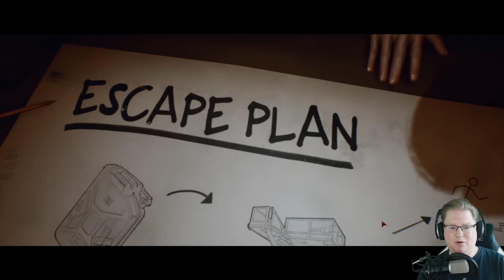Dem Schlachter entkommen! 🎮 Last Year The Nightmare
Sep, Pedda, Jay und Chris versuchen Ihre Leben in Last Year The Nightmare zu retten!

Mehr Videos von Last Year The Nightmare gibt es früher auf PietSmiet.de

Dies ist ein Multiplayer Let's Play Gameplay von Last Year The Nightmare. Wir haben das Spiel auf dem PC gezockt.
Last Year The Nightmare wurde uns vom Publisher zur Verfügung gestellt.